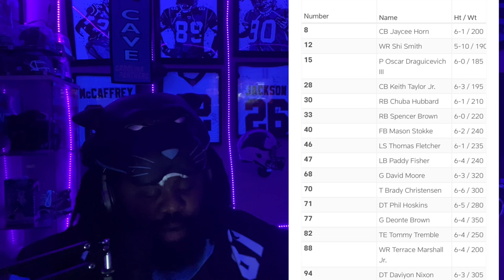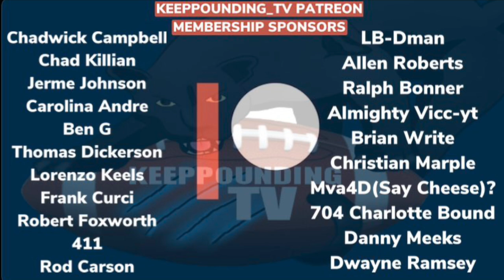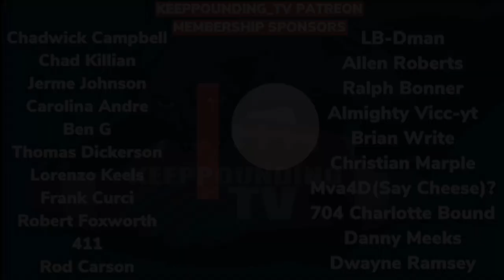Carolina Panthers | Rookie Mini Camp Jersey Numbers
Avolta Power | Kevin Brown
Solar Consultant for all of North & South Carolina

The Panthers have announced the jersey numbers that rookies will wear this weekend during their first team minicamp. The full list of jersey numbers can be found below and on the Panthers updated roster, however player numbers are still subject to change.
This year's rookie minicamp will feature a record-tying number of draft picks, with 11 drafted players equaling 1995's class for the most in one draft.
First-round selection Jaycee Horn takes No. 8, the first non-QB or non-specialist to wear the number in franchise history. Prior to this season, secondary players weren't allowed to wear single-digit numbers.
Wide receiver Terrace Marshall Jr. will wear No. 88, the first Panthers wideout to sport that number since Karl Hankton wore it from 2000-06. Offensive lineman Brady Christensen will sport No. 70, while tight end Tommy Tremble takes No. 82, previously worn by Chris Manhertz.
Running back Chuba Hubbard takes No. 30, which was made famous by former safety Mike Minter. No offensive player has sported 30 in a game since Howard Griffith in 1996.
Defensive tackle Daviyon Nixon will wear No. 94, which was previously worn by Efe Obada, and cornerback Keith Taylor is No. 28, most known as running back Jonathan Stewart's number for his 10-year run with the team (2008-17), while offensive lineman Deonte Brown takes No. 77.
Wide receiver Shi Smith will practice as No. 12 for this weekend, although his number is subject to change as wide receiver DJ Moore is still No. 12 on the official roster.
Long snapper Thomas Fletcher will wear No. 46 and defensive tackle Phil Hoskins is No. 71.
Undrafted rookie free agents P Oscar Draguicevich III (No. 15), RB Spencer Brown (No. 33), FB Mason Stokke (No. 40), LB Paddy Fisher (No. 47) and OL David Moore (No. 68) will also be in attendance at rookie minicamp.